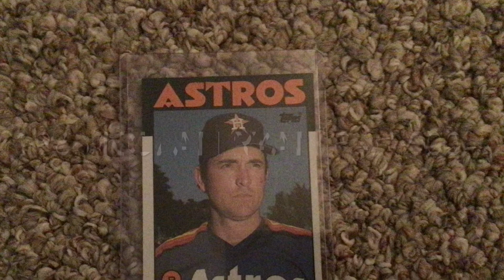My top 5 card